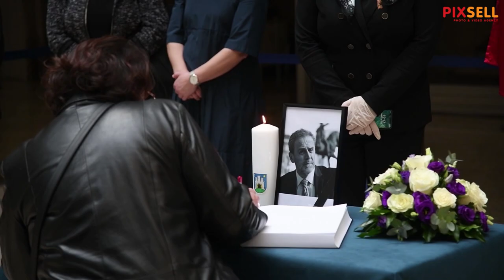U predvorju Gradske uprave otvorena knjiga žalosti za preminulog Milana Bandića